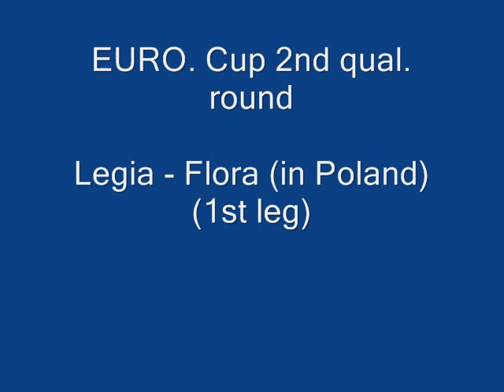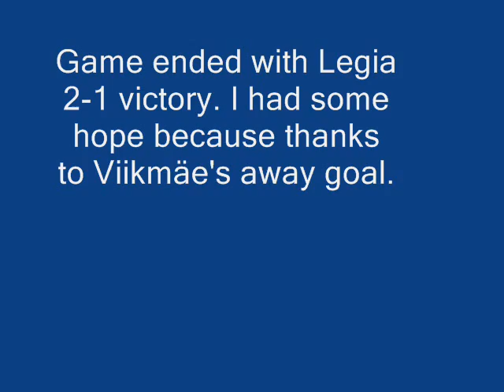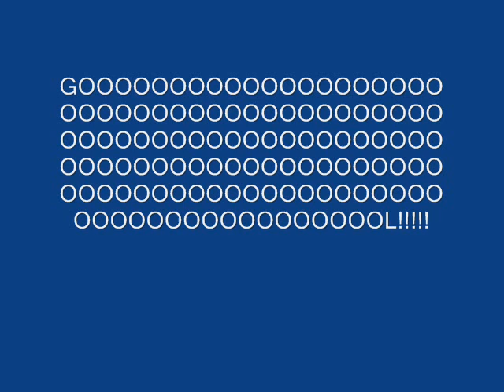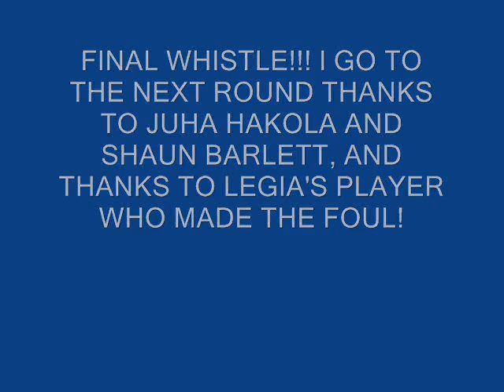1 reason. Why I love FM 2008!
EURO. Cup 2nd qual. round